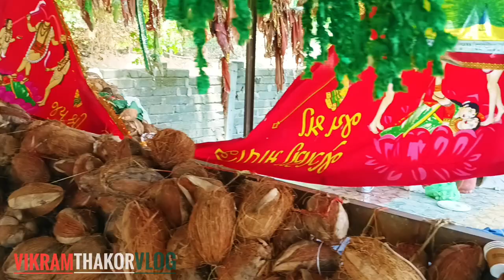લુદરા કેનાલવાળી જોગણી માઁ!!Ludra Kenal Vali Jogani maa@VIKRAMTHAKOR0.7